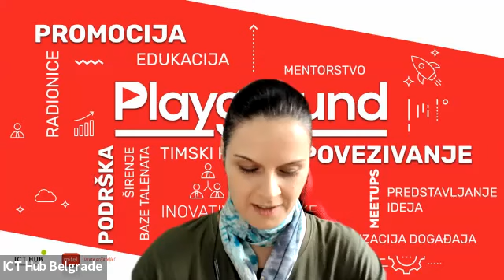m:tel Playground - Kako do poslovnih partnera preko online platformi za umrežavanje?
Pogledajte premijerno najnoviji Playground meetup koji će Vas pobliže upoznati sa mogućnostima online umrežavanja i upostavljanja poslovne saradnje, te o najčešćim greškama kao i o preporukama za korištenje online platformi.

U vrijeme pandemije, kada su nam ograničene mogućnosti kretanja, kao i realizacije sastanaka uživo i učešća na događajima koje smo inače koristili za umrežavanje, svi smo se našli u poziciji da za ove namjene koristimo različite online alate. Iako su alati za online povezivanje sa poslovnim partnerima postojali i korišteni i ranije, u ovim uslovima potreba za njihovim korištenjem postala ključna za uspostavljanje saradnje.

U okviru ovog meetupa razgovaramo o pronalaženju poslovnih partnera putem online platformi za umrežavanje.

O tome će govoriti Erna Šošević, osnivačica i direktorica firme Bizbook d.o.o. koja stoji iza bizbook.ba online platforme koja omogućava kompanijama iz BIH da se međusobno uvezuju, odnosno predstavljanje kroz kreiranje profila kompanije na platformi i objavljivanje ponuda i tražnje za proizvodima i/ ili uslugama.

Erna će nas upoznati o potrebama i mogućnostima online umrežavanja i uspostavljanja poslovne saradnje, o spremnosti naših kompanija za ovakav način nastupa na tržištu, najčešćim greškama i propustima u korištenju ovakvih online alata, te o preporukama kako unaprijediti korištenje platformi.